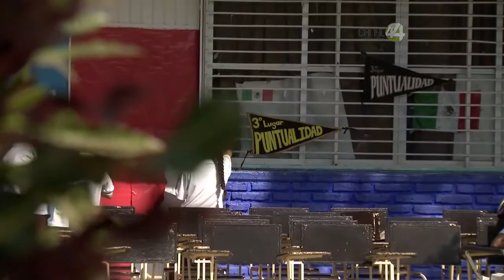La Lleva México: Mazatlan, Sinaloa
Ahora es Rogelio a quien le toca el turno de despedirse por unos días de las montañas y del clima frío de las Barrancas del Cobre para viajar a las cálidas costas de Mazatlán, donde conoce a Ana, una simpática niña de 10 años, que lo recibe en su casa, justo el día de su cumpleaños, en medio de una divertida reunión familiar. Durante esos días, Ana le comparte a Rogelio su mundo y su familia, lo lleva a explorar el emblemático faro de Mazatlán y una de sus playas favoritas. La visita de Rogelio culmina con un recorrido por el acuario, donde tienen oportunidad de adentrarse al agua y alimentar a los tiburones-gato, creándose así un especial vínculo entre ambos niños.